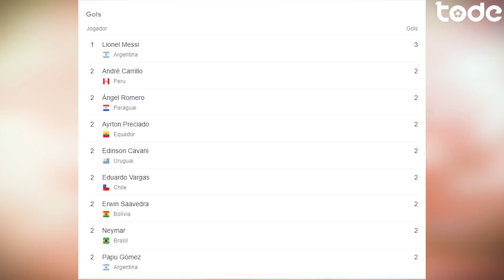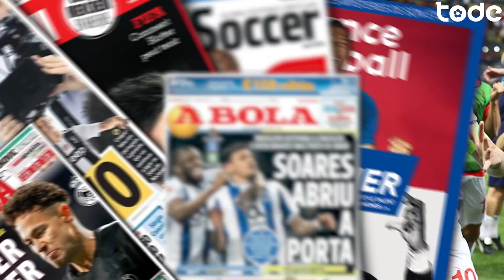KENEDY dá ok e FLAMENGO conversa com CHELSEA l MESSI dá show e marca GOLAÇO l FRANÇA é eliminada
Flamengo vai atrás de Kenedy, RB Bragantino vence mais uma no brasileirão, definidas as quartas de final da Copa América, França e Croácia são eliminadas na Eurocopa, Roma fechando com Xhaka e Rui Patrício, Fernandinho renova com o Manchester City !!! Isso e muito mais no Tode News !!!

🕹 Lives todos os dias ➡️ fb.gg/todegames